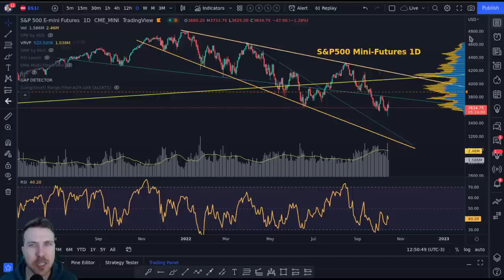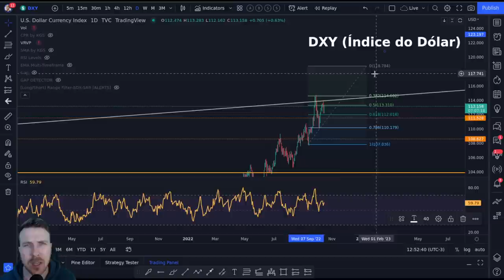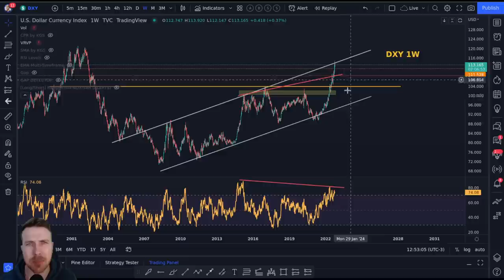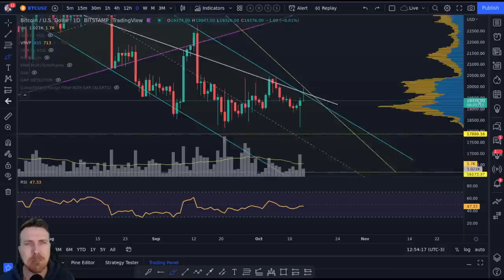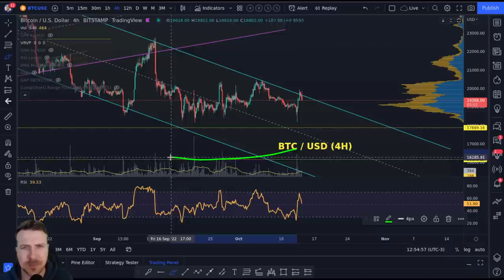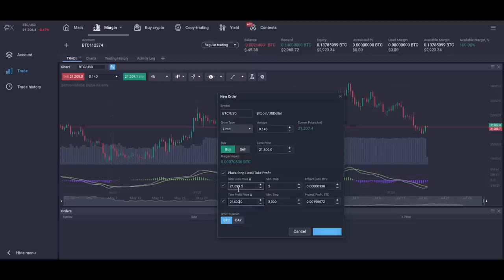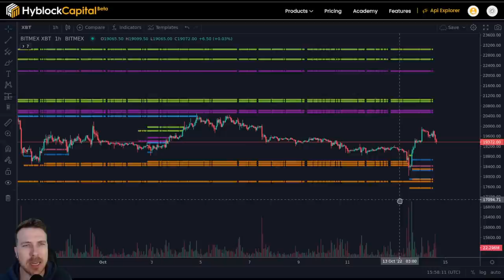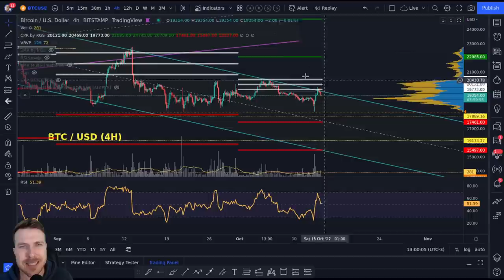BITCOIN: BUSCA LIQUIDEZ!! [E agora...?]